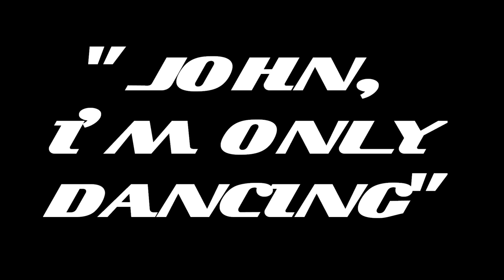Polecats - John, I'm Only Dancing